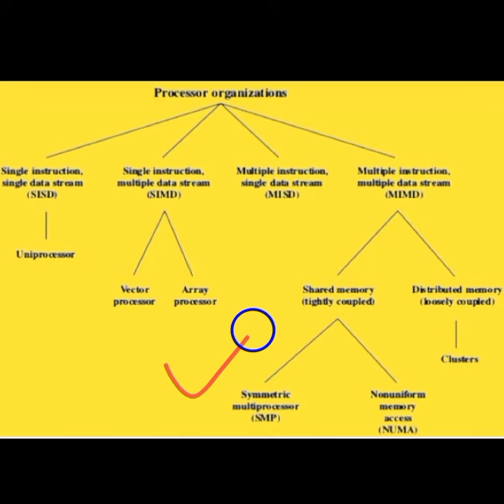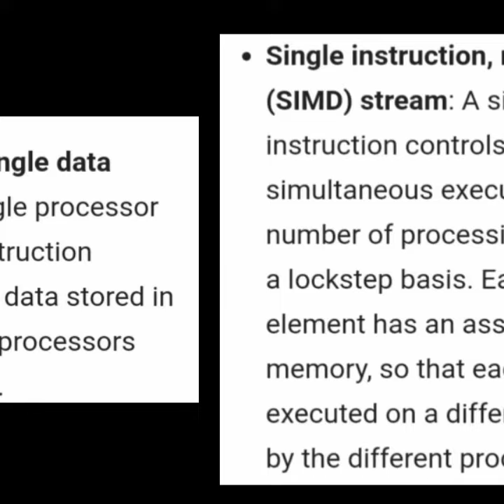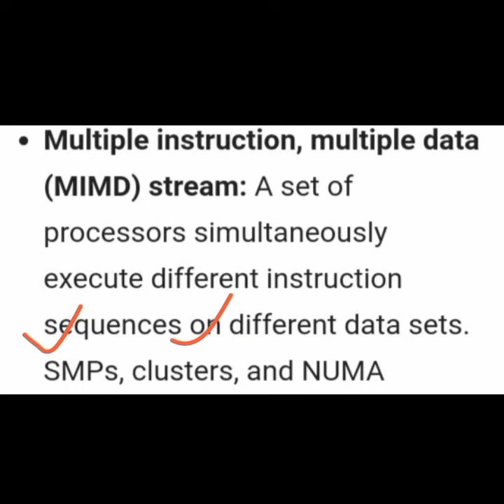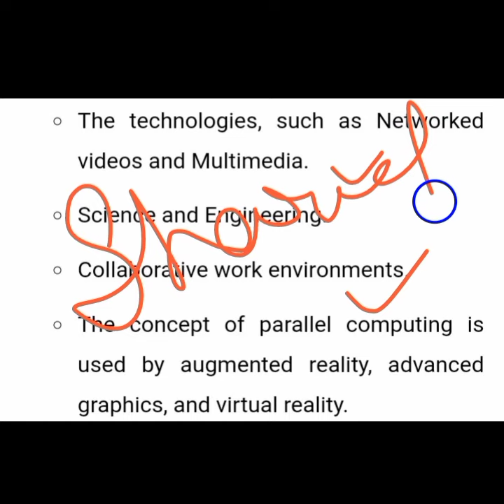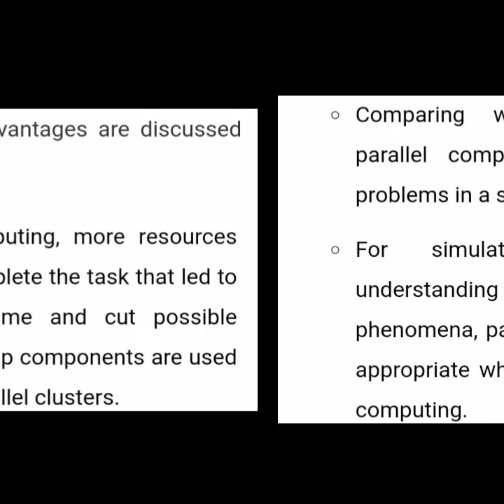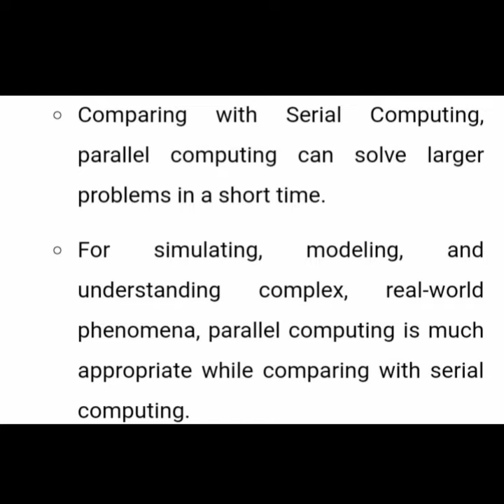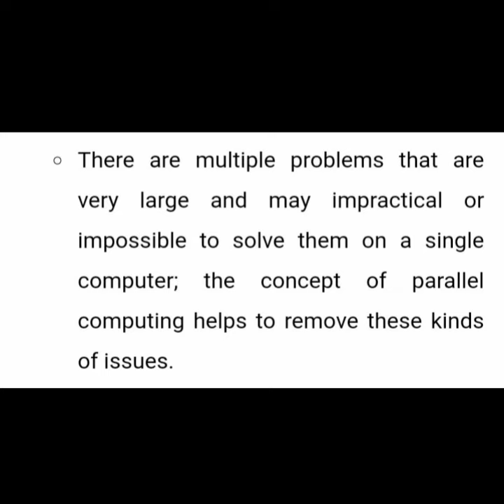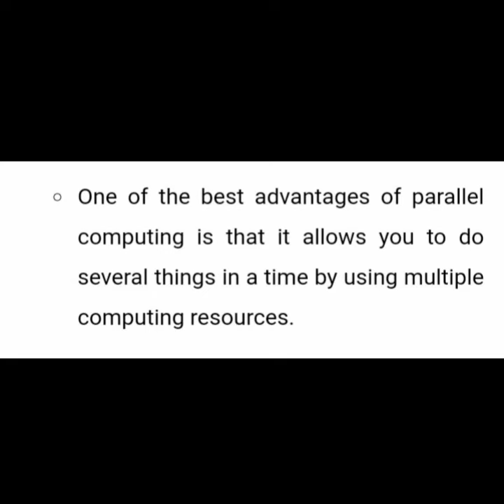PROCESSOR ORGANIZATION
BCA 3 SEM